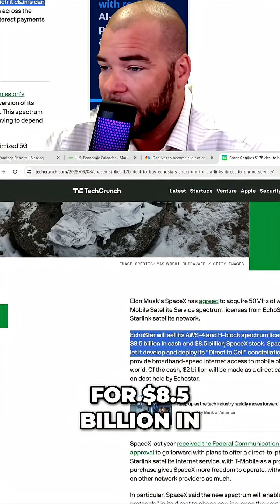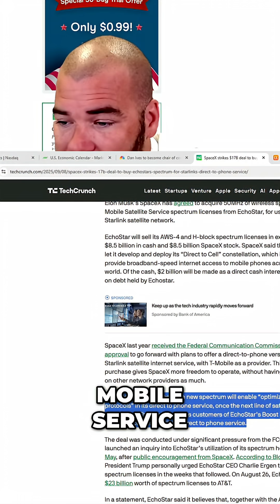SpaceX's $17 Billion Deal! EcoStar Partnership! Stock Surge!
SpaceX secures a $17 billion deal to acquire EcoStar's spectrum for Starlink's direct-to-phone service, boosting connectivity and access. EcoStar gains significant SpaceX stock, while Boost Mobile users tap into Starlink's direct phone capabilities.